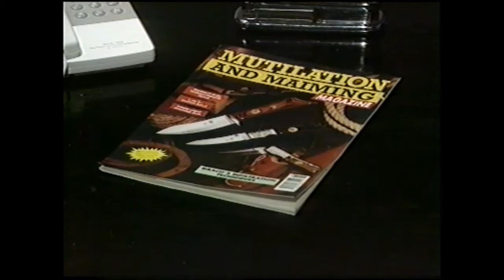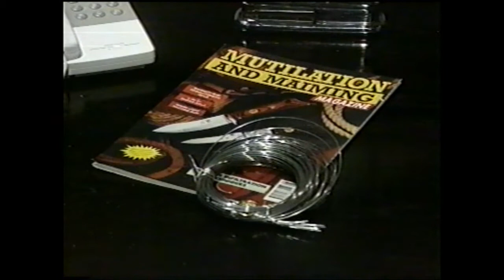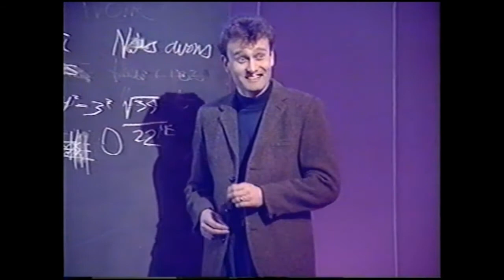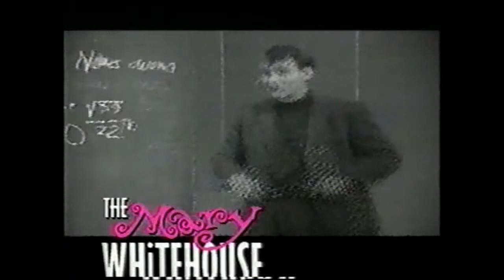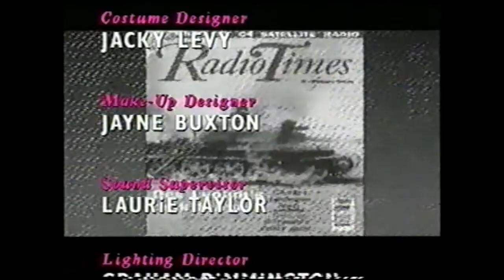Mary Whitehouse Experience Series 2 episode 5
Off air recording of The Mary Whitehouse Experience Series 2 episode 5, originally broadcast 30/03/1992